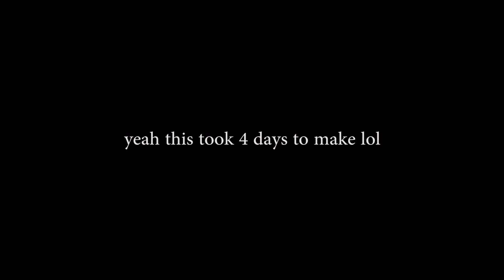Just a normal Arsenal video, nothing to see here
absolutely nothing special is in this video.